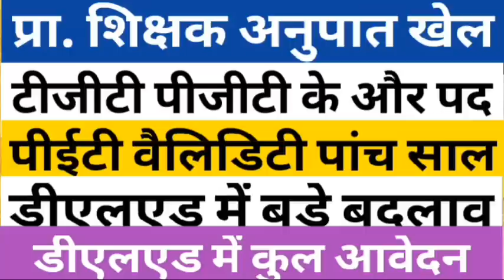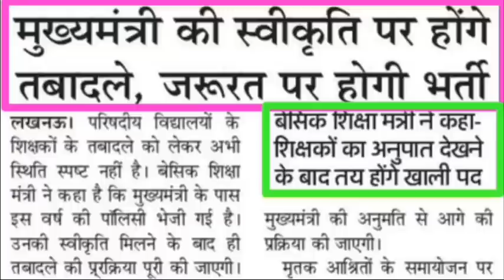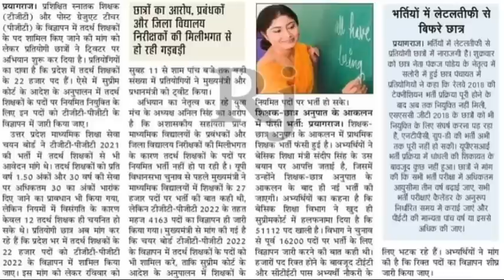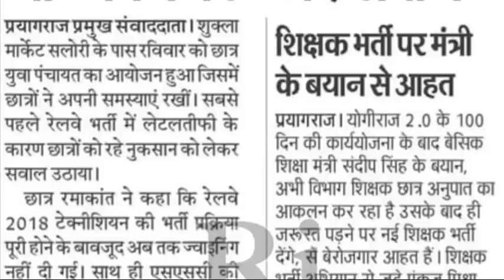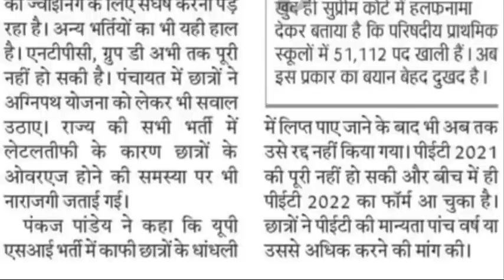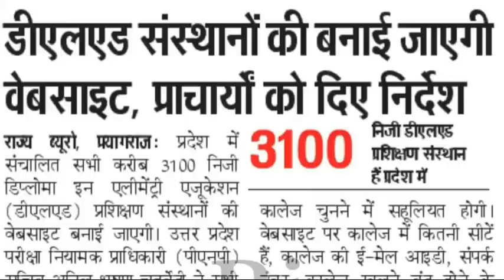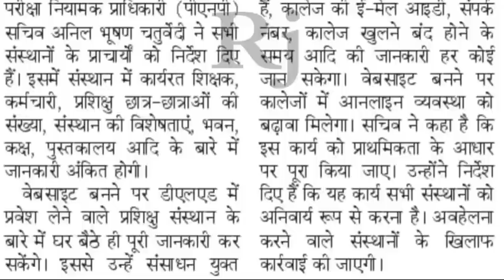SUPERTET|PRIMARY VACANCY RATIO|TGT PGT|PET VALIDITY|NEW LEETER FOR DELED|DELED TOTAL FORM|CAREER BIT